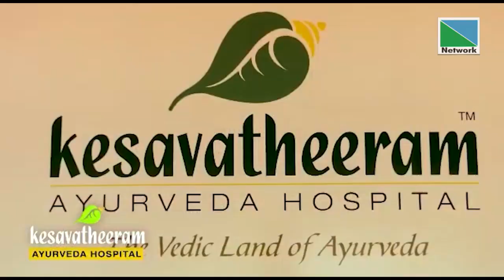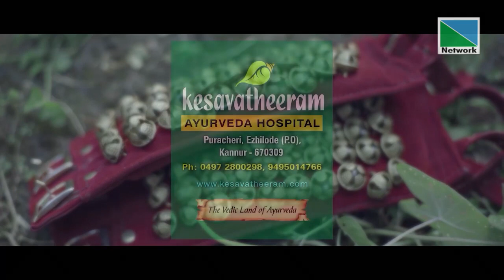രാമായണം | Episode 3 | NETWORK CHANNEL